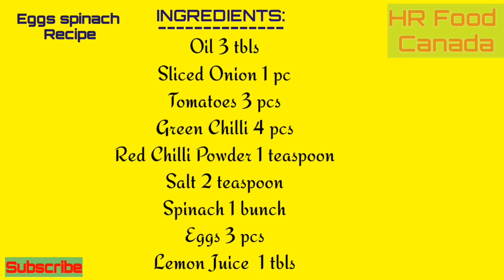Eggs spinach recipe! Delicious eggs recipe! Healthy food! Desi foods for desi people!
Eggs for breakfast
Egg breakfast
Egg bread
Healthy breakfast
Tomato and egg recipe
Egg omelette
Fluffy omelette
Omelette Recipe
Omelette
Spanish Omelette
Vegetable omelette
Egg Recipes
Potato recipe
Easiest breakfast Recipe
Recipe
Quick Recipe
Cooking Recipe
Cooking everyday
Favorite recipes
Egg recipes
Delicious recipe
Cooking recipe
Creative recipes
Cooking recipes
Quick recipes
Easy egg recipes
Quick egg recipes
Omelette recipe
Breakfast recipes
Egg breakfast recipes
Omelette (dish)
Egg recipes
Breakfast recipe
Cheap breakfast recipe
Healthy recipes
Recipe in 5 minutes
Helly
Hellyrecipe
Tomato
Egg recipes for breakfast
Egg recipes for kids